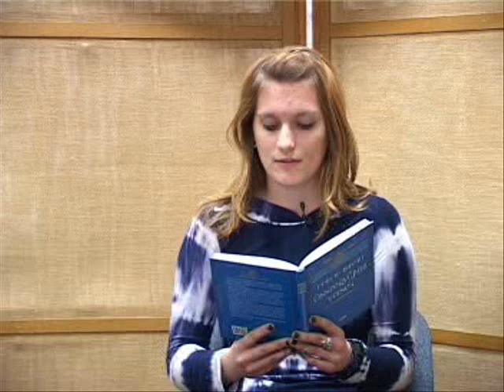MPVK szereplőválogatás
A Martonosi Pál Városi Könyvtár Reklámfilmje, mely a "Kreatívan a Közösségért" pályázatnak köszönhetően valósulhatott meg. A pályázatot az Európai Unió Youth In Action, azaz a Fiatalok Lendületben Programon belül nyertük (azon belül az 1.2 alprogram - Ifjúsági kezdeményezések kategória) az Innovatív Fiatalok Csoportjával, melynek jó magam (Szilágyi Pál Ferenc) vagyok a vezetője. A pályázat nem csak a könyvtár reklámfilmjéről szól, de a végső produktuma maga a film és egy komplett DVD (rajta: Film, a könyvtár új logója, a Reklám Spot, egy kis rövidfilm a forgatásról, a szereplőválogatás (casting) és egy werkfilm a résztvevő fiatalokkal készült interjúkkal)
Többre vagy kíváncsi? Szeretnéd tudni mi az amiért nyertünk egy uniós pályázaton? Részt vennél hasonló projektben/ pályázat elkészítésében? Van pár barátod és egy jó ötleted, ami alkalmas lenne egy hasonló kezdeményezésre?
Ha ezeket mind szeretnéd tudni írj nekünk!